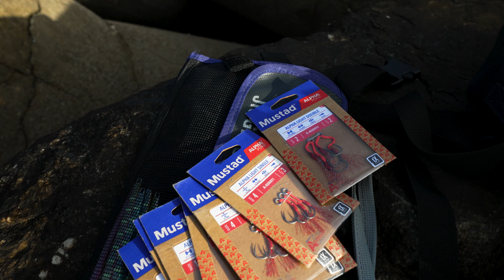Light Jigging na costa Atlântica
Saco: Mustad Cooler Fish Bag 38"
Cana:  MedMax Spin 8'2" M 2Sec 10-35g
Jigs: Mezashi Casting Jig / Mustad Tracershot
Fio: Demon Perfect x8 0.16mm PE #1
Carreto: Daiwa Certate 5000 ARK